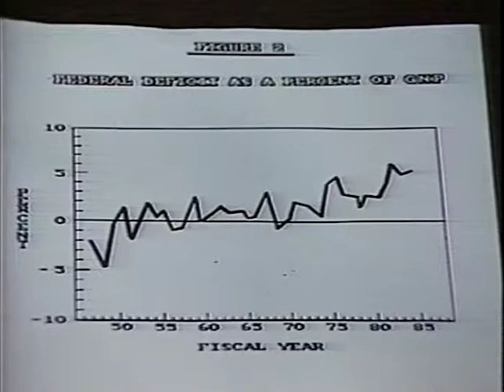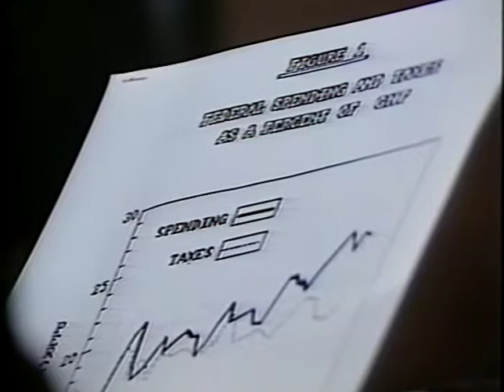National Economists Club Archive 1986 - Budget and Growth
The Budget and Growth (James Barth, Edward Gramlich, and William Niskanen)